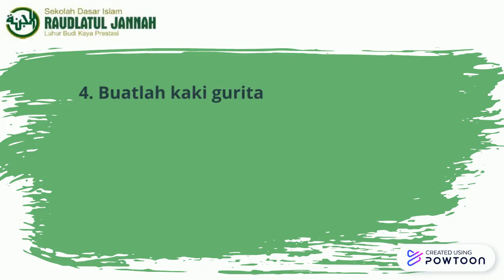Join Our Team